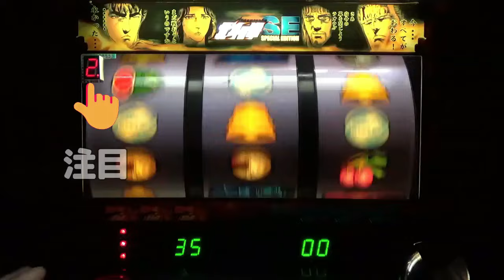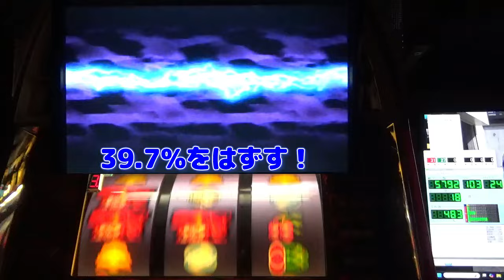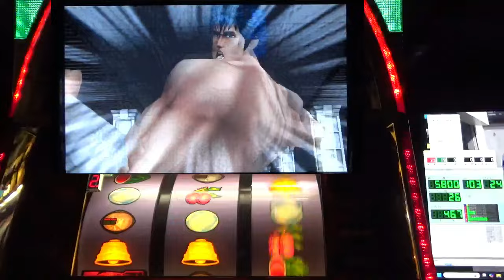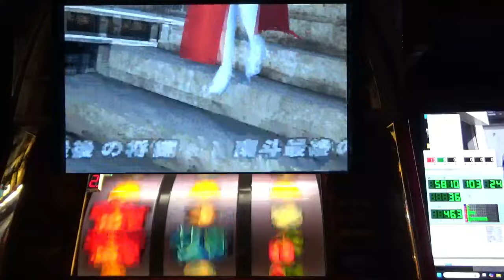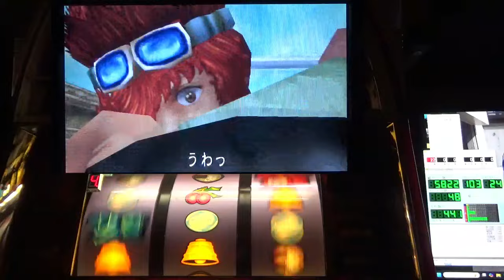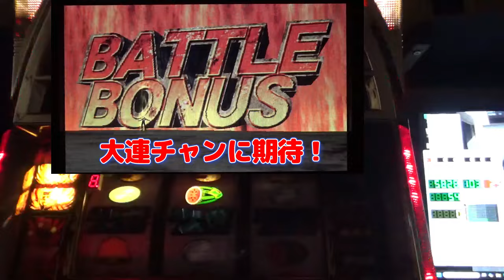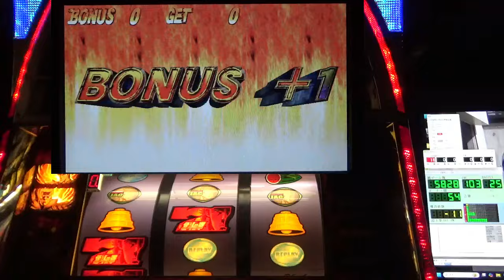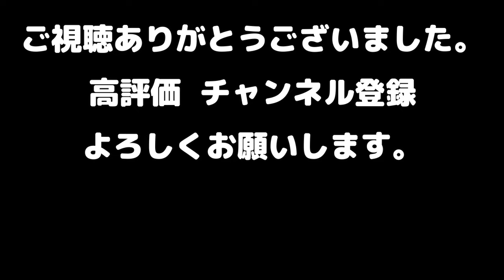【北斗の拳SE】 No 37 不死身のサウザーの呪いか？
リール左上のデジタルの数字で内部のモードが分かる仕様です。
0　ストック無し
1　低確モード
2　通常モード
3　高確モード
4　前兆モード
5　7揃いモード　（ＳＥは　青7揃いモード）
6　北斗揃いモード（ＳＥは　赤7揃いモード）
7　88％継続モード
8　84％継続モード
9　79％継続モード